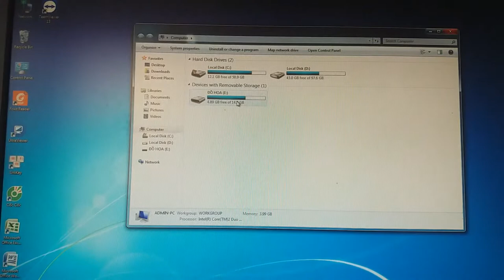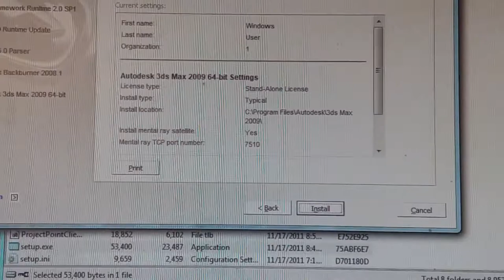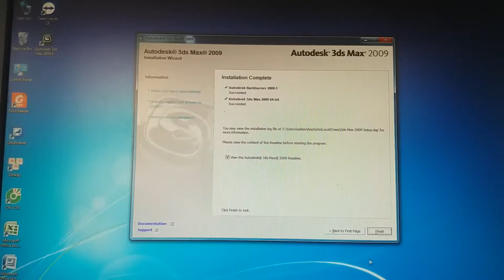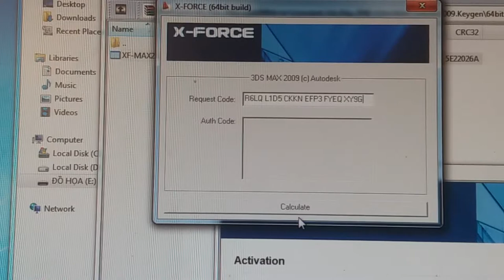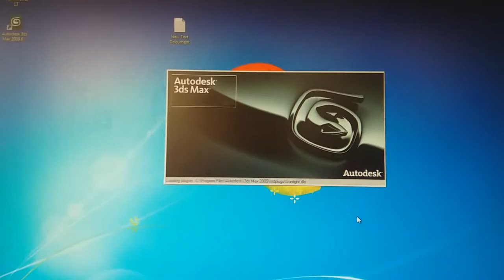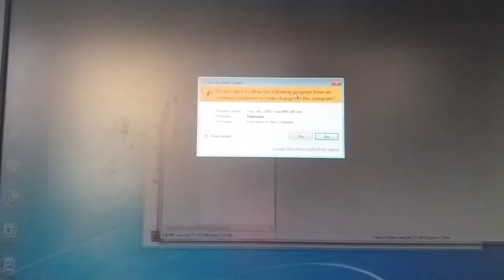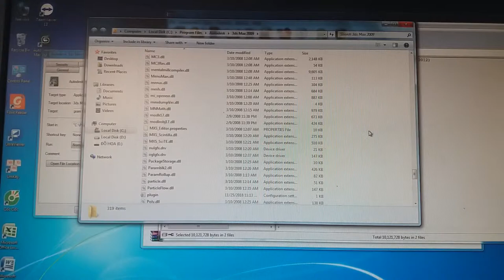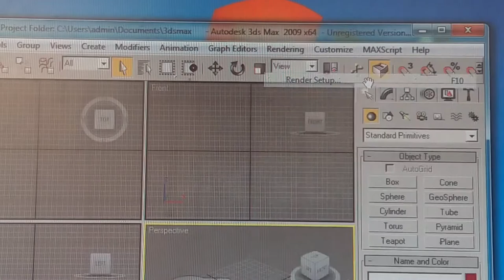Hướng dẫn Cài đặt phần mềm đồ họa 3Ds Max tại nhà Liên hệ 0972754550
ThanhTungcopier chuyên mua bán, sửa chữa Máy Tính, Máy In, Máy In Mầu, Máy Photocopy. LH 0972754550